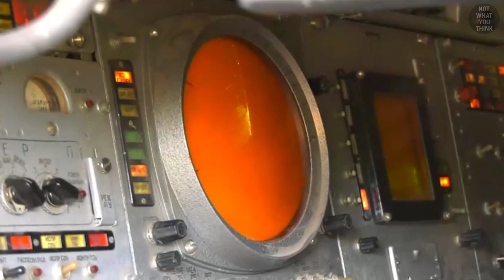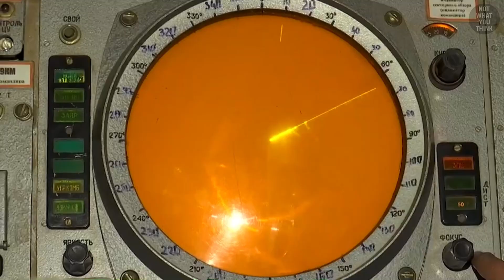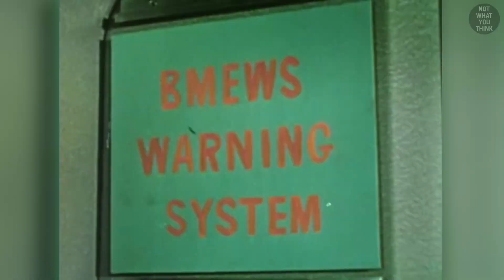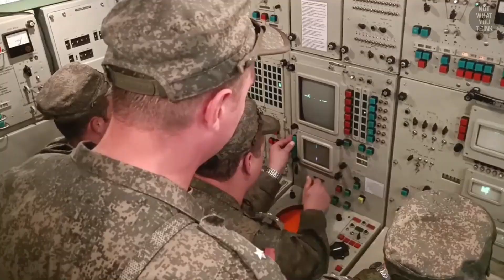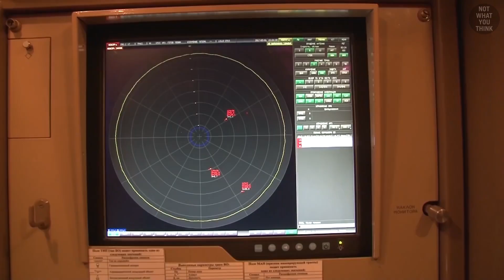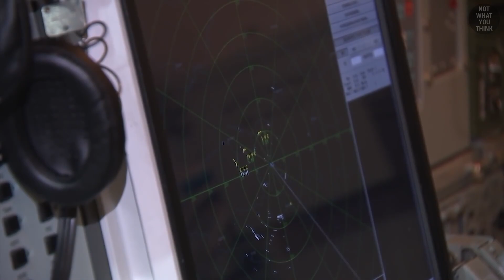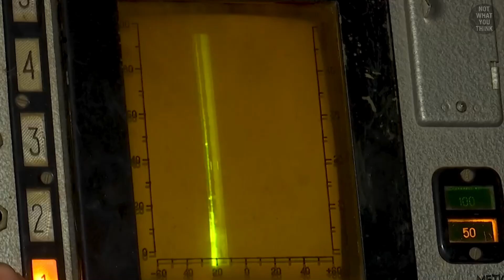How Aircraft Fool Radars by Flying Low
Flying at extremely low altitudes in the Ukrainian warzone is a standard for both the offensive and defensive sides of this war. Fly too high and you will most certainly be shot down by a missile. Fly too low and you would probably make it, although the risk of hitting trees, powerlines or even a truck means a similar destiny as being hit by a missile. How can flying low save airplanes from radar detection? There are 4 reasons, and no, they are not flying "under the radar". This is NotWhatYouThink

Footage:
Ukrainian Ministry of Defense
Russian Ministry of Defense
Getty Images
Shutterstock
Videoblocks
National Archives

0:00 Intro
1:10 How Radars Work
2:21 Reason 1: Line of Sight
4:27 Reason 2: Terrain
5:16 Reason 3: Clutter
7:58 Reason 4: Multipath Interference
8:50 The Dangers of Flying So Low